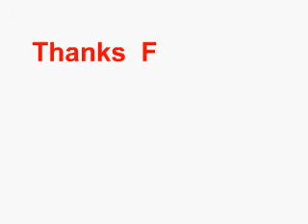Juggling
First real go at Macromedia Flash MX.
No sound unfortunately, but I'm learning and uploading as I go so they will get better!
Any tips would be much appreciated!